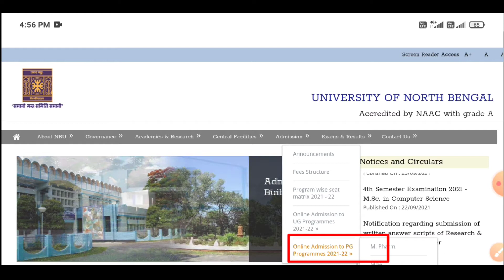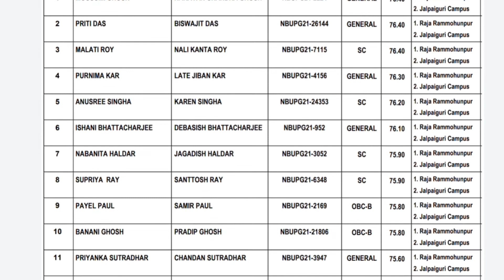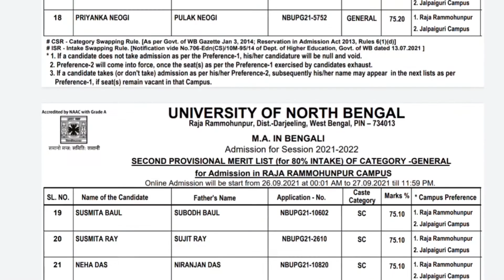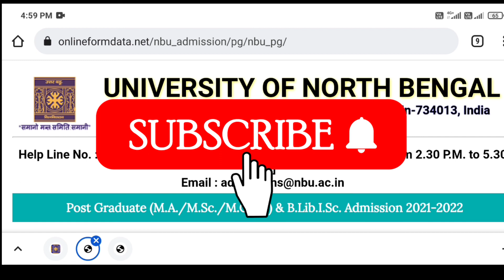NBU - Pg admission 2nd Provisional Merit list published 2021 || University of North Bengal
video Topic - University of North Bengal Pg
 admission  2nd provisional merit list published. Allotted candidate can pay Fee for admission confirmation 26/09/2021 To 27/09/2021 till 11:59 Pm.